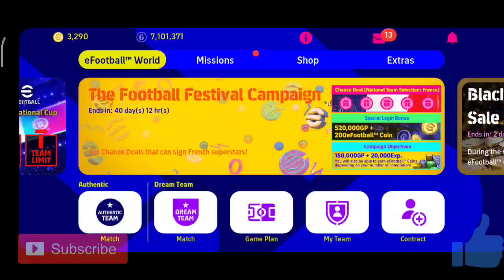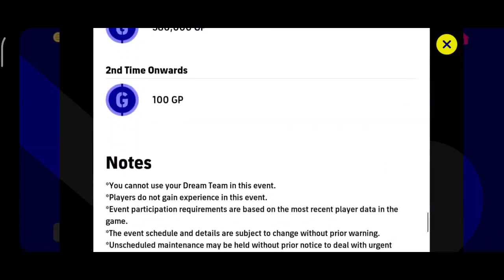رسميا طريقة الحصول على600 كوينز و مليون جيبي من كونامي🔥🤯يمكنك شراء أي بكج الأن😍efootball 2023 Mobile